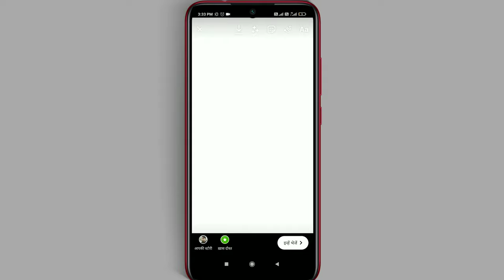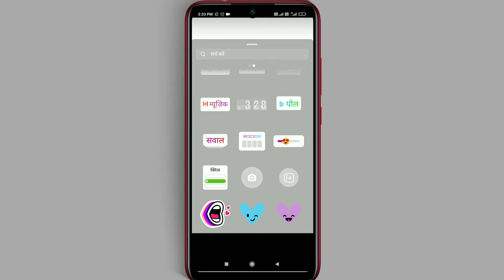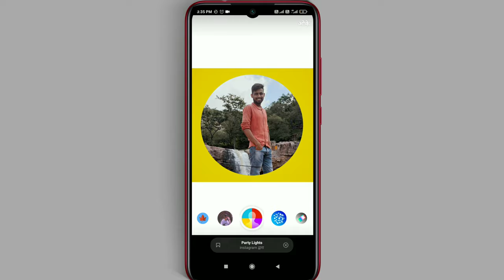Instagram story par photo circle kaise kare | How To Add Multiple Photos In Instagram Story In Hindi